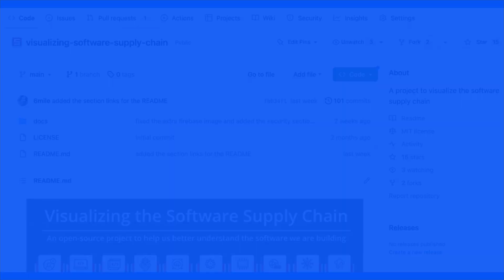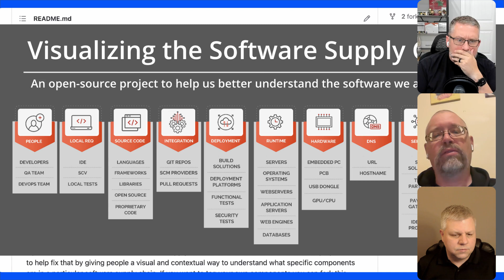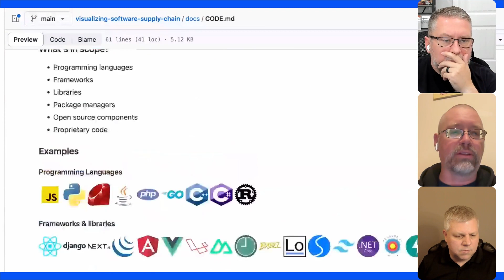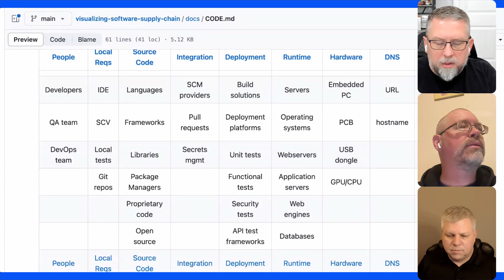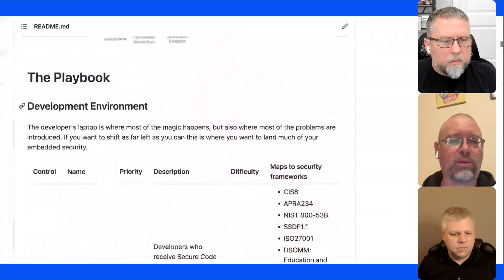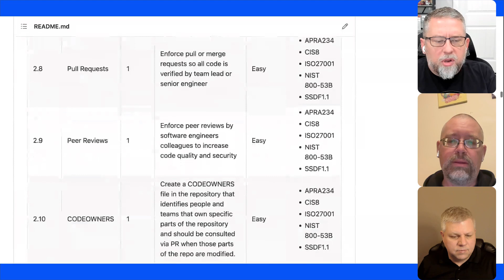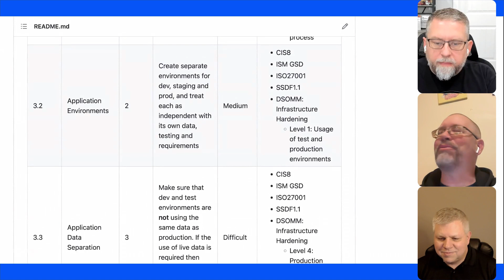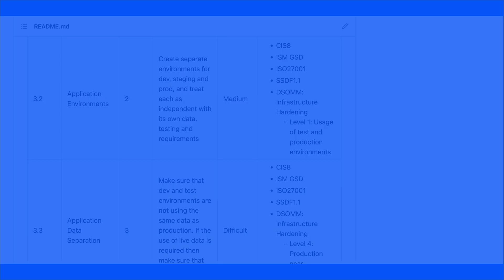Paul McCarty -- The Burrito Analogy of the Software Supply Chain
"Visualizing the Software Supply Chain" is a project which aims to kick off a discussion about the scope and breadth of the software supply chain.

Paul McCarty emphasizes the importance of understanding what's in the software supply chain to secure it effectively. He uses the burrito analogy, stating that you can't decide if you want to eat it if you don't know what's in it. We discuss the nuances around the Software Bill of Materials (SBOM) and the importance of understanding the differences between various SBOMs, especially for companies that deploy frequently.

The conversation also covers third-party components, such as APIs, SaaS solutions, payment gateways, and identity providers, which are part of the software supply chain. Paul gives the example of Stripe, a payment platform that includes software components and SaaS.

Paul's project helps people understand the different threats associated with each category in the software supply chain. The episode concludes with a call to action for organizations to prioritize understanding their software supply chain and leveraging automation as much as possible.

Gain valuable insights into securing the software supply chain and consider guidance on actionable steps organizations can take to enhance their security.

Four key takeaways from the episode:

Understanding the Software Supply Chain: Paul McCarty emphasizes the importance of understanding the scope and breadth of the software supply chain. He suggests you can't secure or have a valuable conversation about the software supply chain if you don't know what's in it.

The Role of Third-Party Components:  Third-party components in the software supply chain are crucial. These can include APIs, SaaS solutions, payment gateways, and identity providers. Paul uses Stripe as an example to illustrate this point.

The Nuances of the Software Bill of Materials (SBOM): SBOM has nuance. We highlight the importance of understanding the differences between various SBOMs, especially for companies that deploy frequently.

Threat Thinking in the Software Supply Chain: We appreciate the depth of threat thinking in Paul's project. This approach helps people understand the different threats associated with each category in the software supply chain.